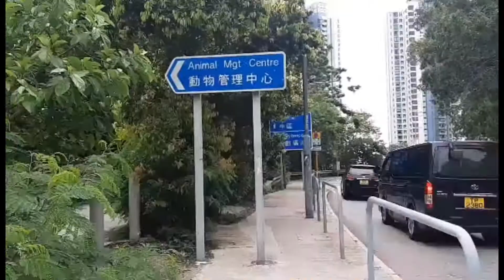Hong Kong Cyberport Vlog